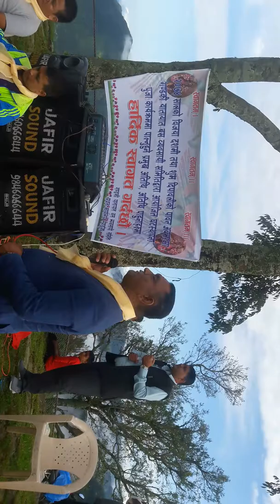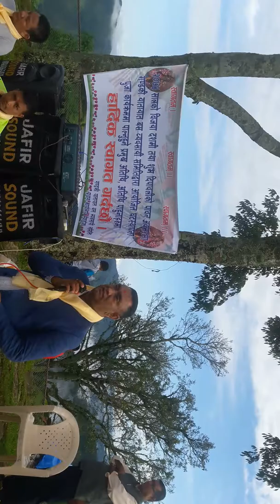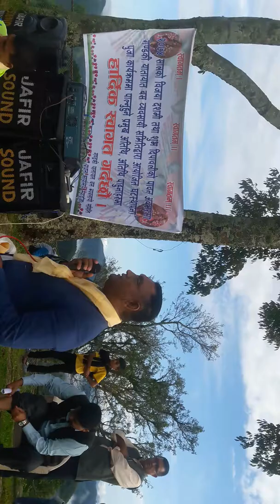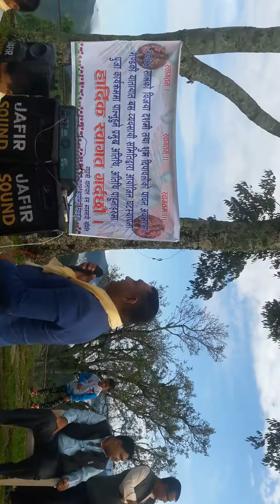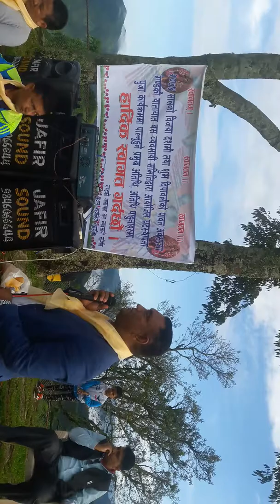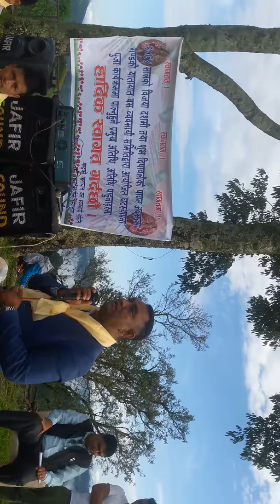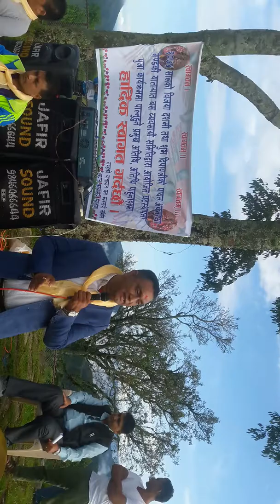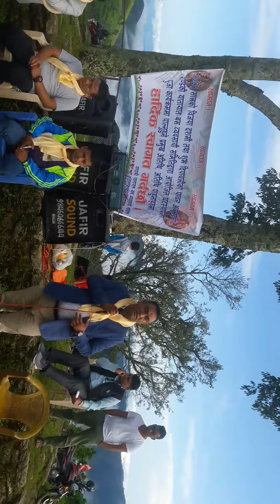speech of Raju Thapa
Supper speech of raju Thapa in Syangja .